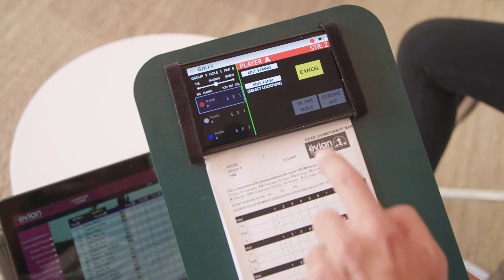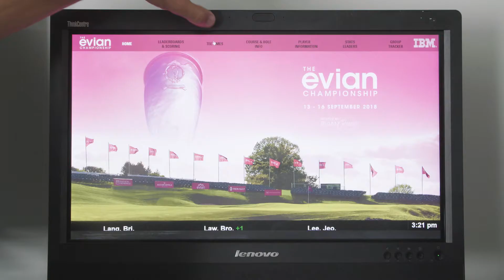4th Keynote of the Innovation Playground | Evian Championship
Découvrez la 4eme Keynote de l'Innovation Playground : l'Evian Championship et les technologies IBM.

Discover the 4th Keynote of the Innovation Playground :The Evian Chapionship & the IBM techologies.